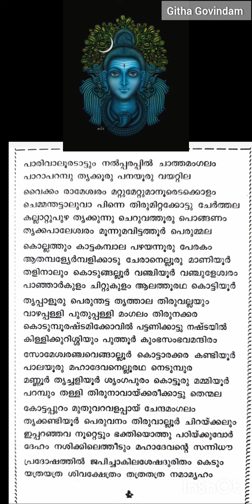108 Shivalaya sthotram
108 shivalaya Sthotram
kerala
പരശുരാമൻ പ്രതിഷ്ഠിച്ച 108 ശിവ ക്ഷേത്രങ്ങൾ